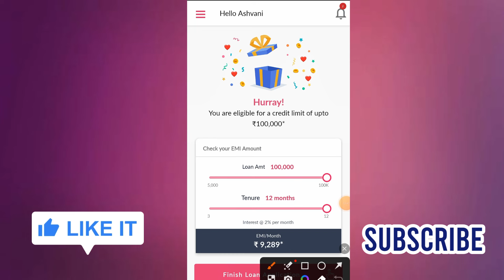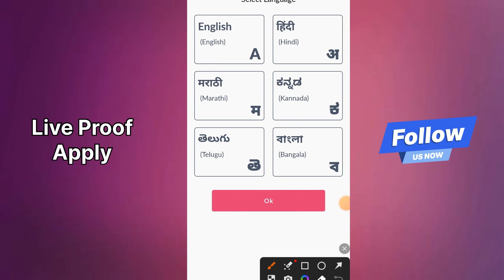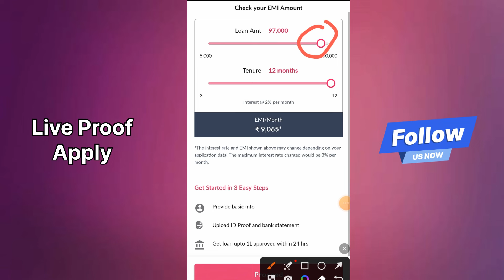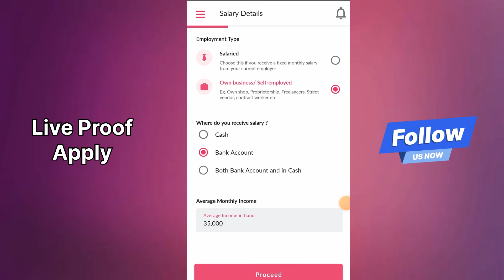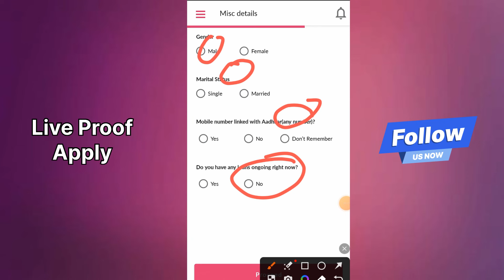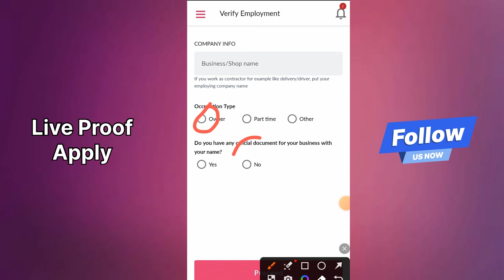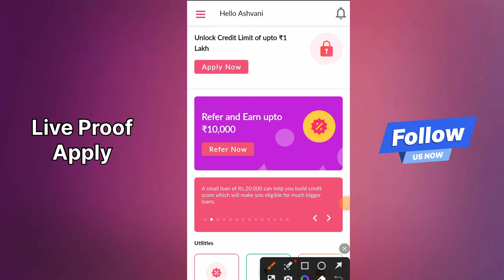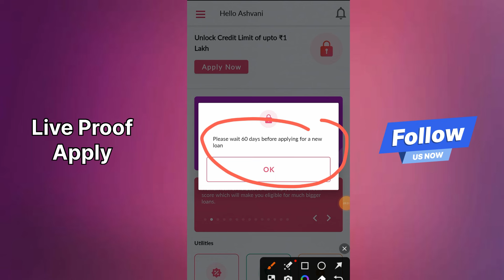Emergency Instant Personal Loan App 2024 ¦ Fast Approval Loan App without income proof ¦ New Loan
Refer Code.

2 App link Use my Special Code ZCFCDHHF to sign up
3 App link

New loan app link 👇

100 रू Cashback Hello Friend, Are you in urgent need of money? Quick loan for you in minutes from True Balance!

New Video.

100% Safe

            { ASHVANI KUMAR }